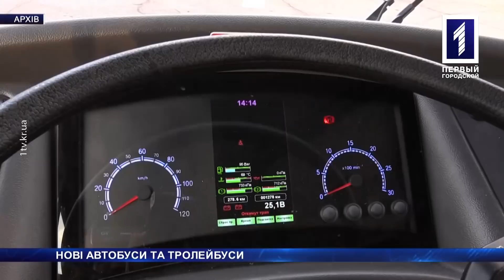«Новини Кривбасу» – новини за 23 лютого 2018 року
Майже два місяці без грошей: лікарі ланки вторинної медицини не отримують зарплатні. Вони це зробили: балка Кандибіна більше не перетворюється на болото. Знову в теплих обіймах: вихованка реабілітаційного центру знайшла новий дім. Про це та інше у випуску новин.